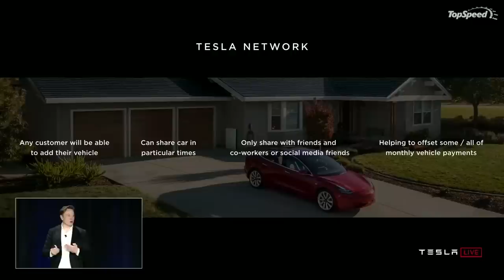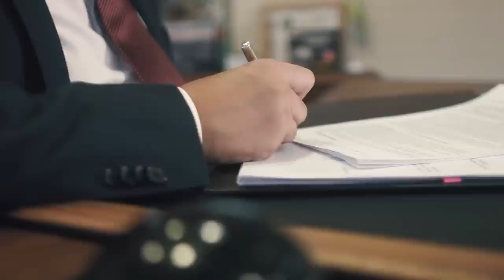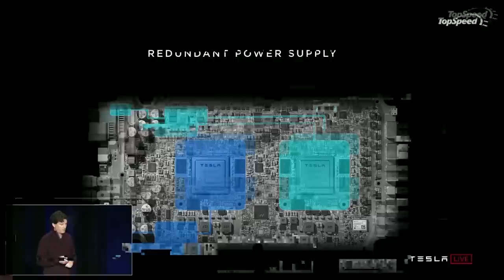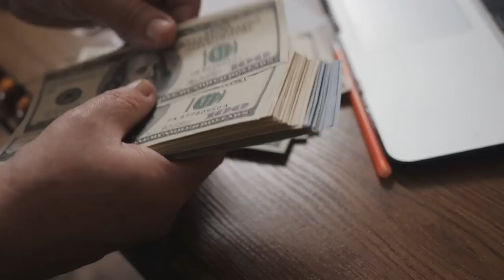Elon Musk’s NEW Robo Taxi SHOCKS The Entire Car Industry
On April 22, 2019, Tesla held an event called Autonomy Day. The event featured talks by CEO Elon Musk and other top executives and engineers to demonstrate the company's autonomous driving technology, which is built into every Tesla. At the event, Musk said, “I feel very confident predicting the autonomous Robo-taxis for Tesla next year.” He went on to say that by the end of 2020, Tesla would have a million of these cars on the road. This didn’t happen so far but there is a piece of big recent news regarding the promised Robo Taxis and it’s extremely promising!

Tesla's CEO, Elon Musk, kicked off the launch of the company's new Giga Texas factory on Thursday 7th April, with a wild display that saw a swarm of drones reproduces online memes and the picture of enormous cars in the sky. Then, Musk pledged to significantly scale up manufacturing in 2023 and showed off an improved Cybertruck prototype, as well as hinting at a new car - the robotaxi, during the ceremony. Giga Texas, located just outside of Austin, is Tesla's newest and largest gigafactory, as well as the company's new corporate headquarters. The building, which spans over 10 million square feet, brings together all aspects of Tesla's battery and car assembly under one roof. According to Musk, raw materials enter one end of the building, and finished automobiles exit the other, using the automaker's revolutionary manufacturing processes that are.

Join me as I will deep dive into Tesla’s new project - the Robo Taxi.